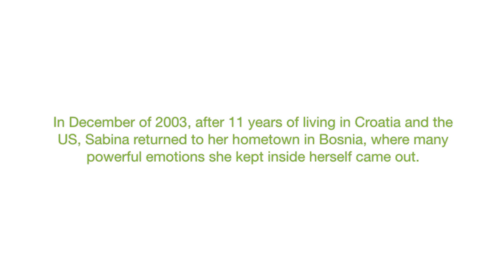Sabina Vajraca—Green Card Voices